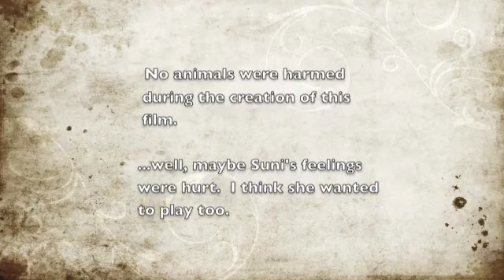Playtime - Mink and Gwangju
Mink and Gwangju playing around a pile of stuff that I'm looking to get rid of.  One person's extra stuff is a couple of cat's playground.